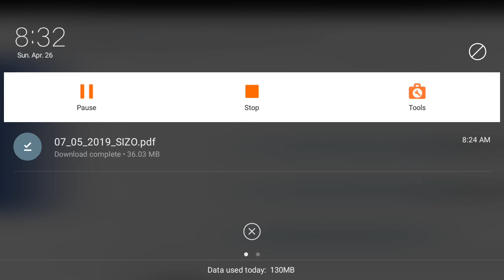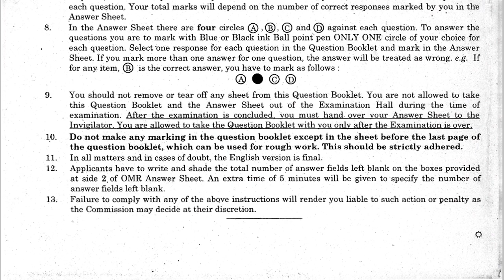Live test 16 details